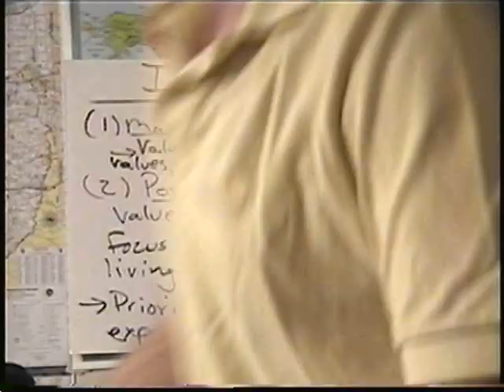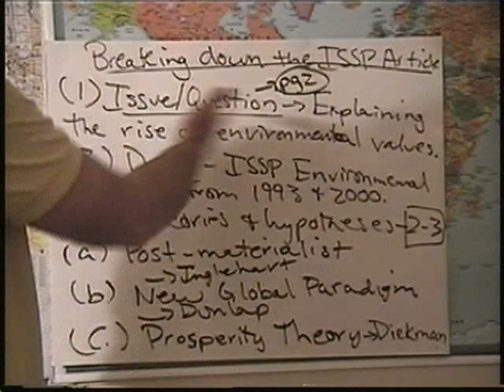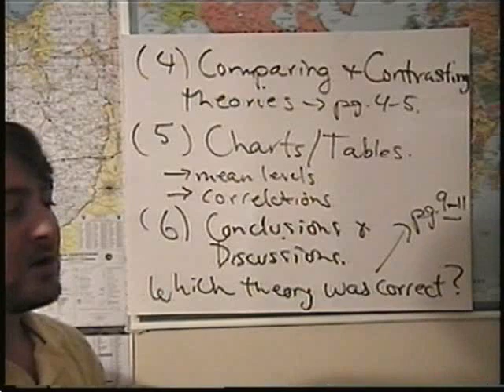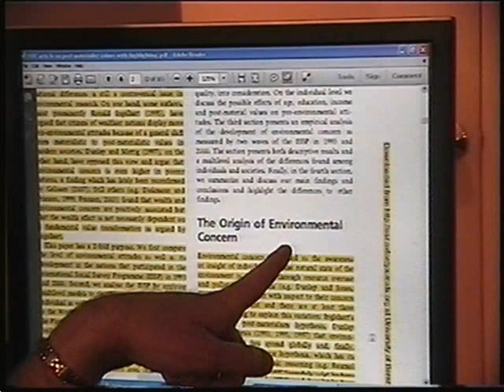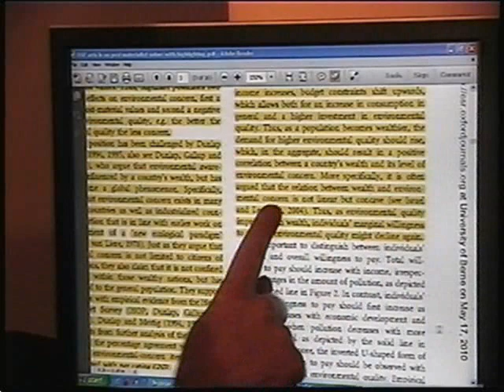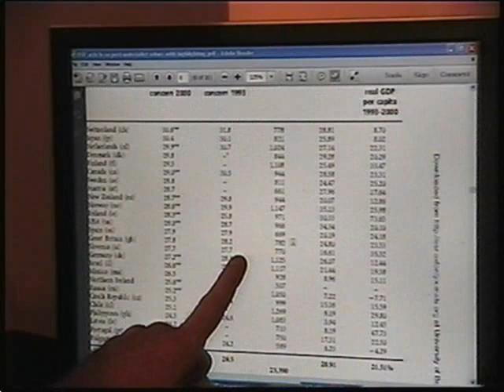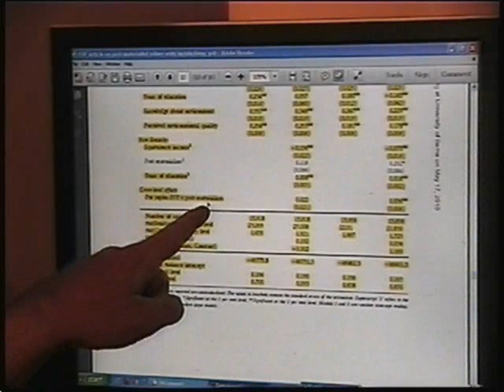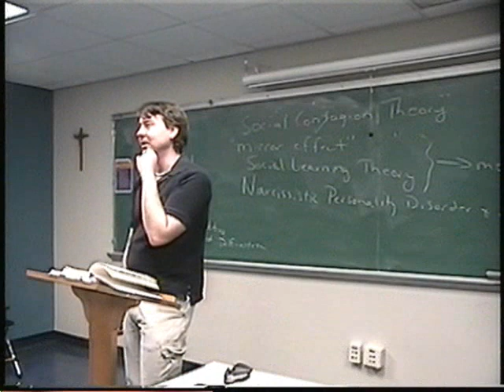Principles of Sociology Class for 11 2 2012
Do the Reading first and then watch this video and this will substitute for not meeting on Friday - Syllabus and schedule is the same. I may change the test due date, but I will wait until Monday to make that decision.